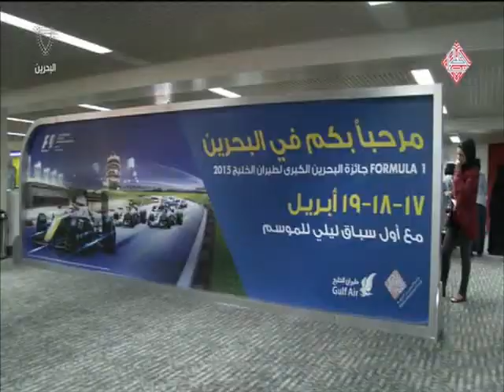البحرين: إدارة التأشيرات والإقامة بشئون الجنسية والجوازات والإقامة تستعد لإستضافة سباق الفورمولا 1